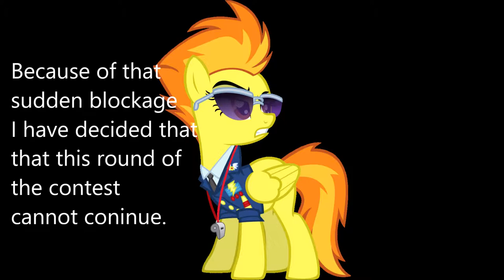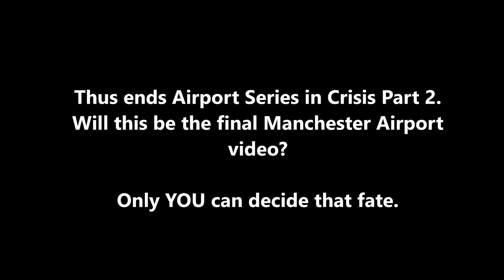M'cr Airport 8 Airport Series in Crisis Part 2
SOS : The future of series is at the point of coming to an end !! In order to save it from that threat and allow it to continue you MUST comment by the 10th of October !! Would you like the Bores vs Wavers contest to continue or would you like my airport videos to be like when it 1st started ? Please give a reason on both options, thank you. Aviation Manchester Airport